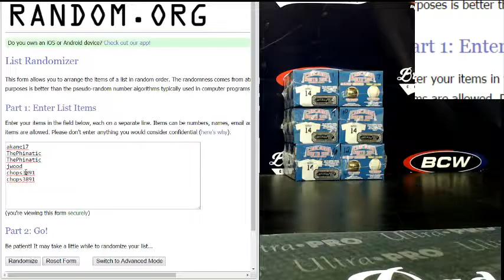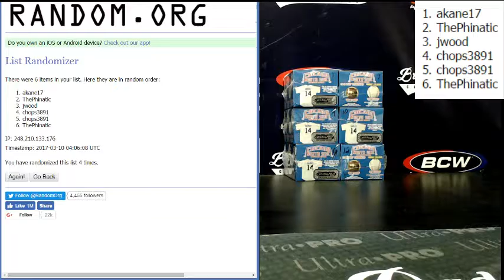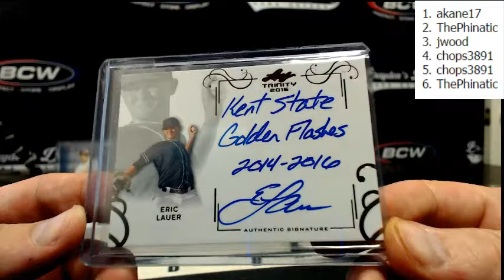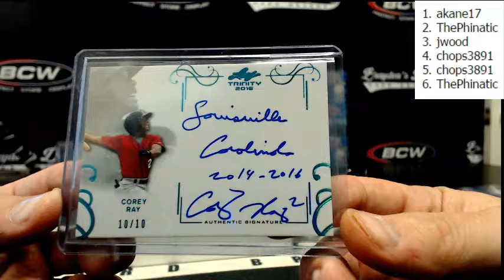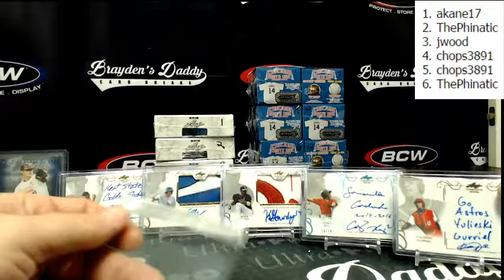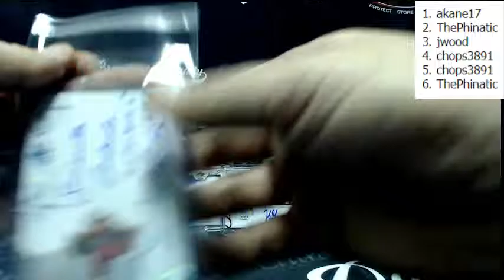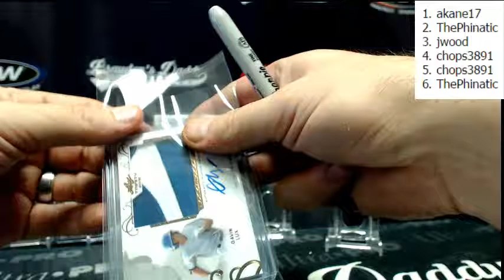2016 LEAF TRINITY BASEBALL 1 BOX HIT DRAFT #16 MARCH 9, 2017